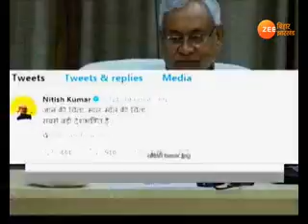ख़बर बिहार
देखिये बिहार के हर जिले और शहर की ख़बरों को